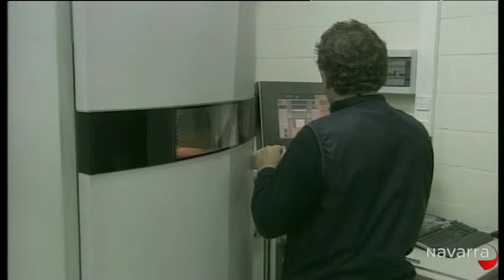Me importas tú 2 abril 2014 Parte 1